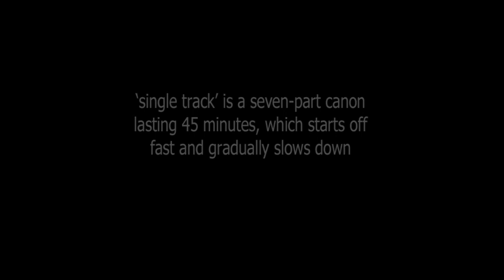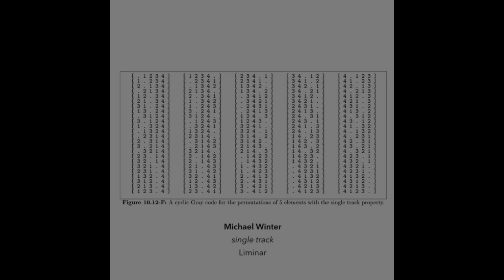Michael Winter - 'single track'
Extract from Michael Winter's 'single track' (2015), a 7-part canon that starts fast and gradually slows down across its 45-minute duration.  Performed by Liminar: Alexander Bruck, viola Omar López, baritone saxophone Wilfrido Terrazas, bass flute Jorge Amador, cello Mónica López Lau, paetzold recorder Antonio Rosales, bass clarinet Jonnathán Méndez, contrabass. Released on the Another Timbre label in February 2021.